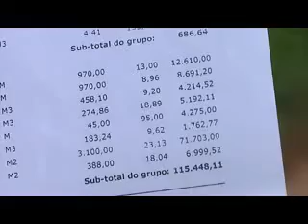Moradores do Portal da Esperança reclamam de mato e lama